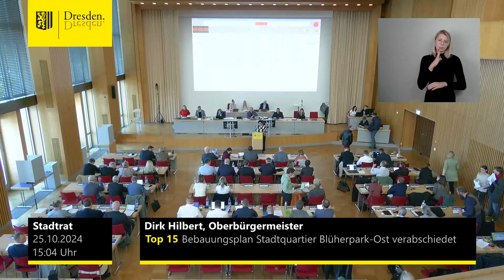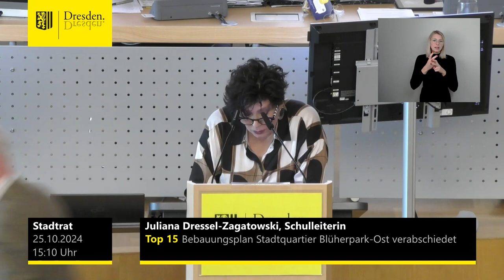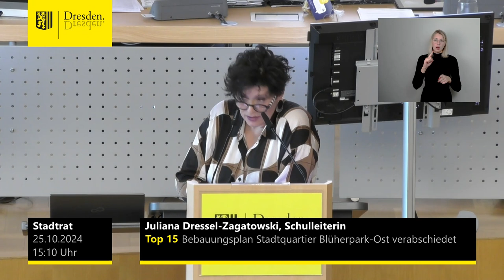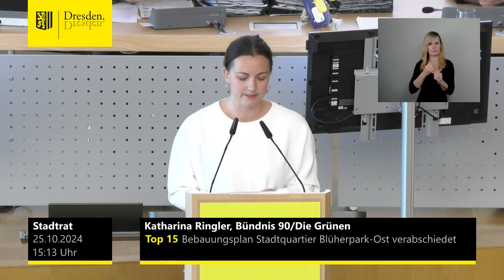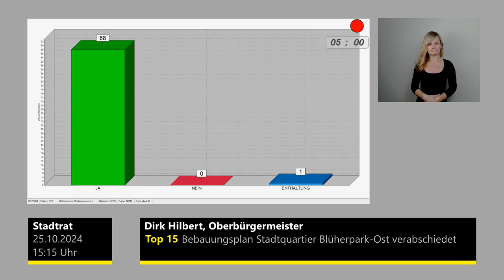staDDrat am 25. Oktober 2024 Bebauungsplan Dresden-Altstadt Nr. 27, Stadtquartier am Blüherpark-Ost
Link zur Vorlage der Verwaltung (inkl. Ergänzungsantrag)